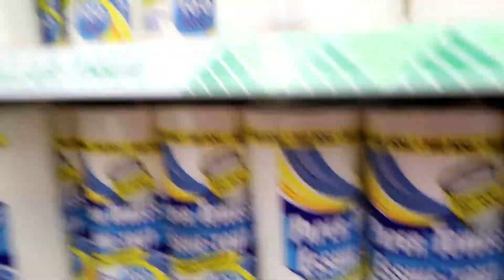New camera! Cannon g7x mark 2